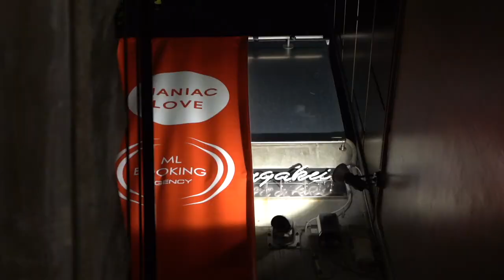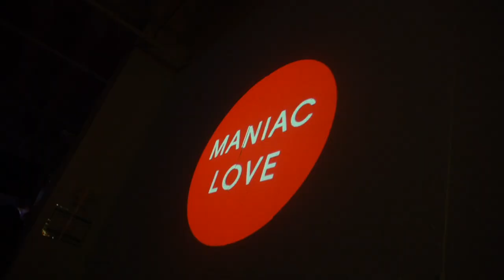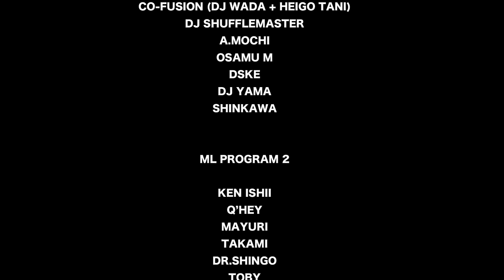25TH ANNIVERSARY OF MANIAC LOVE - AFTER MOVIE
25TH ANNIVERSARY OF MANIAC LOVE

- ML PROGRAM 1
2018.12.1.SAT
CO-FUSION (DJ WADA + HEIGO TANI)
DJ SHUFFLEMASTER
A.MOCHI
OSAMU M
DSKE
DJ YAMA
SHINKAWA

- ML PROGRAM 2
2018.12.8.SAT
KEN ISHII
Q’HEY
MAYURI
TAKAMI
DR.SHINGO
TOBY
YO-C

Visual:
HATEGRAPHICS
Camel

Support:
COCALERO
Ploom TECH

Shoot Videos & Photos:
DANCE GROOVE CHANNEL
MANABU “BIGBOY” MIZUGUCHI

Designer:
HIDEO TOYODA

Operations Staff:
TAKUYA YOKOYAMA
TIFFANY
TAKUSHI NODA
YUKI “MOOMIN” MURAKAMI
TAIGA MANABE

Galaxy-gingakei:
TATSUYA KANAMORI
CHIKA WATANABE
BAKU IIDA
HARUKI TAKAO

Director:
NORIYA SUENAGA (GOODKNOT INC.)

Producer:
TSUTOMU WADA

- After Movie
Editor:
MANABU “BIGBOY” MIZUGUCHI

Sound:
“DIMENTIONAL FORCE”
from the Album “AHI COMPILATION 10”
Produced by DJ SHUFFLEMASTER
Courtesy of Akihabara Heavy Industry Inc.

Special Thanks:
KAGEHISA DOI (ID SHOJI Co,.Ltd.)
MASASHI IWASAKI (drive communications)
NAOMI ISHIGAKI (drive communications)
SHIRO MITSUHASHI (drive communications)
JUN KISANUKI (MOTHER ENTERTAINMENT INC.)
TAKASHI SASATANI
MIMI SHIMADA
ITOBOY
KOJIRO MIYAMA
CHESTER BEATTY
KENJI MANABE
ex-MANIAC LOVE CREW

a lot of  MANIAC LOVERS